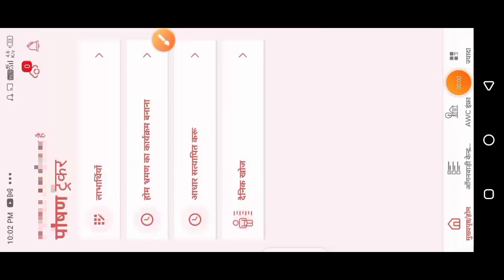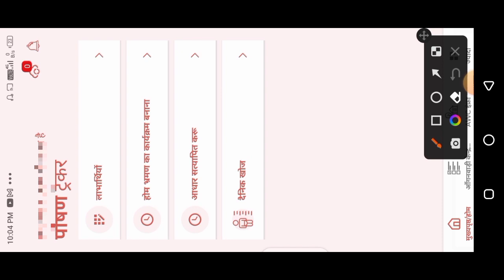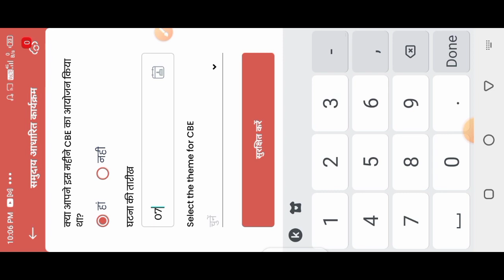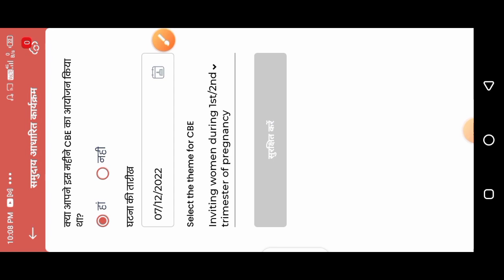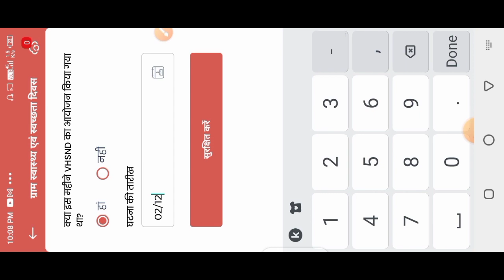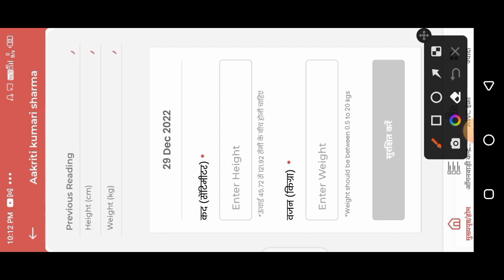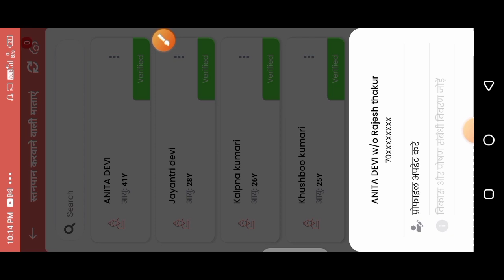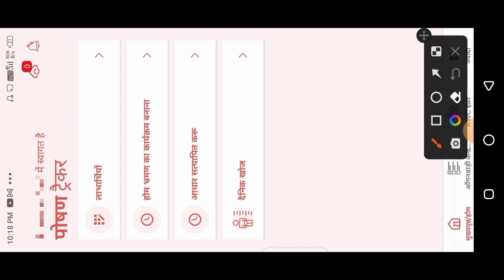2023 से पहले पोषण ट्रैकर की महत्वपूर्ण काम|2 दिन में करें पूरा|poshan tracker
2023 से पहले पोषण ट्रैकर की महत्वपूर्ण काम|2 दिन में करें पूरा|

लाइक कीजिए 👍
कमेंट कीजिए...

Anganbari news
Anganwari anpration
Poshan Tracker
Poshahar vitran
Anganwari pmmvy
Anganwari mkuy
Poshan Tracker tikakaran
Bihar anganwari